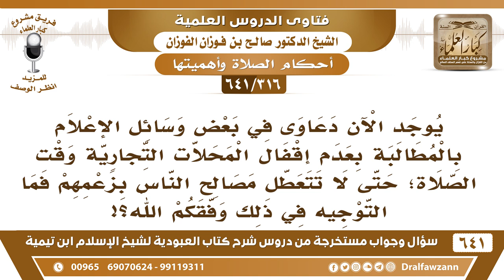[316 /641] يوجد الآن دعاوى تطالب بعدم إقفال المحلات التجارية وقت الصلاة حتى لا تتعطل مصالح الناس..؟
[316 /641] السؤال: يوجد الآن دعاوى في بعض وسائل الإعلام بالمطالبة بعدم إقفال المحلات التجارية وقت الصلاة؛ حتى لا تتعطل مصالح الناس بزعمهم فما التوجيه في ذلك وفقكم الله؟!
 الجواب: هذا من جملة ما يكيدون به للإسلام، قالوا: صلاة الجماعة ما هي واجبة، وقالوا: لا تغلق الدكاكين، الله جل وعلا قال: {لَا تُلْهِيهِمْ تِجَارَةٌ وَلَا بَيْعٌ عَنْ ذِكْرِ اللَّهِ وَإِقَامِ الصَّلَاةِ وَإِيتَاءِ الزَّكَاةِ} [النور: 37] {يَا أَيُّهَا الَّذِينَ آمَنُوا لَا تُلْهِكُمْ أَمْوَالُكُمْ وَلَا أَوْلَادُكُمْ عَنْ ذِكْرِ اللَّهِ} [المنافقون: 9] لكن هؤلاء يريدون أنهم يُعطّلون الأمر بالمعروف والنهي عن المنكر، يريدون أن يُعطّلوا صلاة الجماعة في المساجد، يريدون ألا تُغلق المحلات وقت الصلاة، هذا كله من جملة محاولاتهم لطمس هذا الدِّين، ولكن الله سبحانه وتعالى ناصر دِينه ومظهر كلمته وسيخيبون بإذن الله! .
 جميع فتاوى شرح شرح كتاب العبودية للشيخ صالح الفوزان عدد ٦٤١ سؤال وجواب عبر صفحة أرشيف
للاشتراك في قناة الشيخ صالح الفوزان
أسئلة وأجوبة من شرح كتاب العبودية ( 641 ) مقطع

تويتر وانستغرام وفيس بوك وتلغرام وساوند كلاود👇🏻
1_مشروع كبار العلماء

للاستفسار والإقتراحات والدعم
رئيس الفريق
لمشروع كبار العلماء